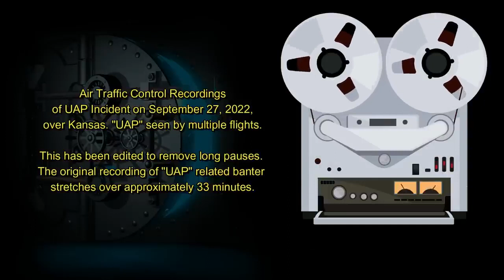FAA confirms UAP sightings seen by numerous pilots over Kansas Sept 27 2022. See description.